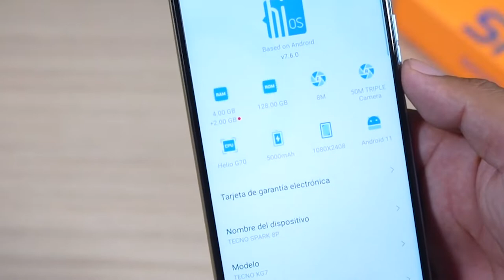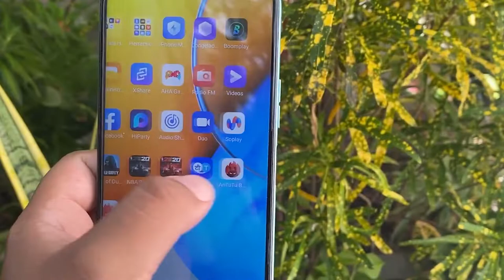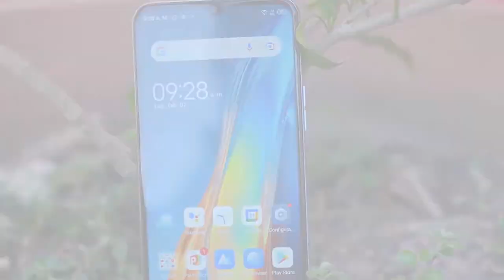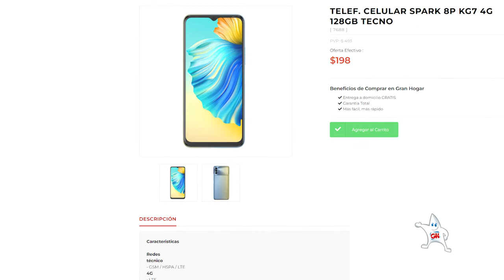TECNO SPARK 8P | UNBOXING + REVIEW EN ESPAÑOL | GRAN HOGAR | TODO SOBRE ESTE CELULAR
¿QUIERES UN CELULAR NUEVO? 🤔
En este video podrás encontrarlo. 😎

aGrandaTu Vida.